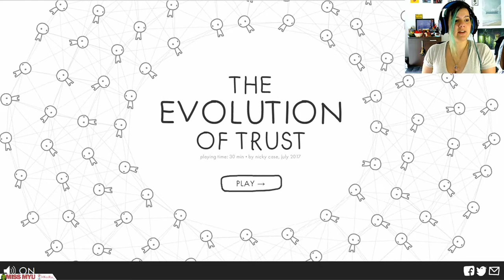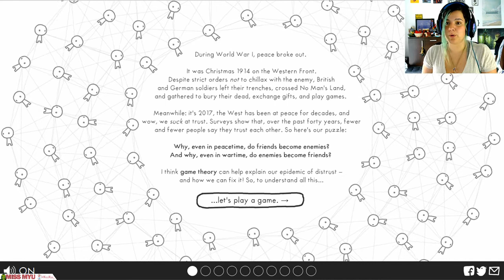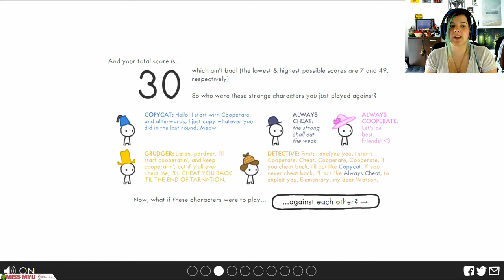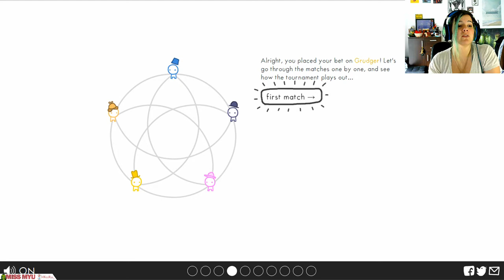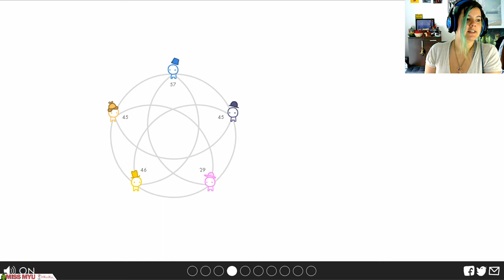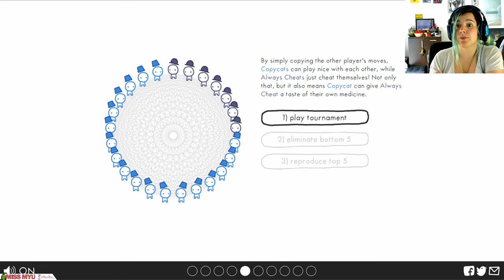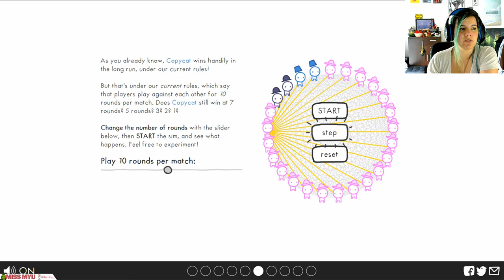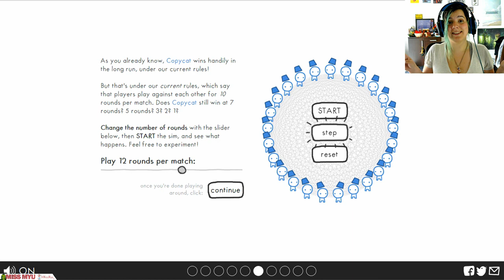La Bouilloire - The Evolution Of Trust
30 minutes max pour tester, pour discuter des jeux et des idées qui sont sortis du bouillonnement créatif de ces développeurs-ses.